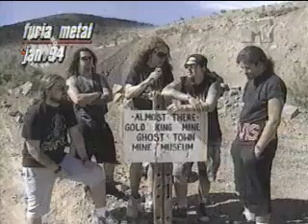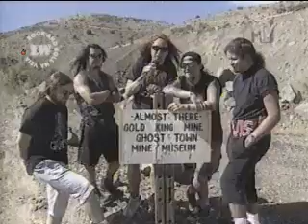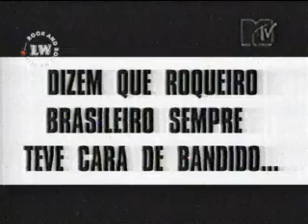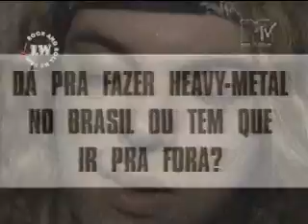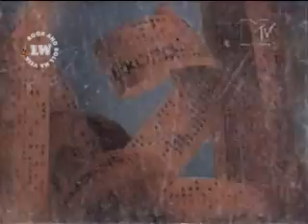Sepultura - [1996] Arquivo MTV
Entrevista - Sepultura - Arquivo MTV